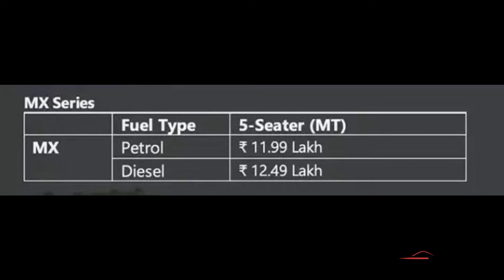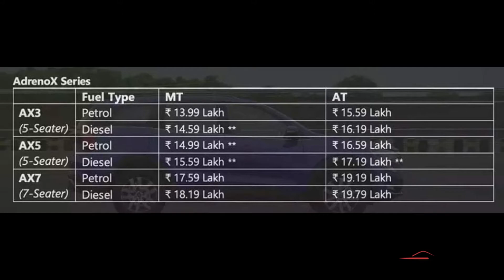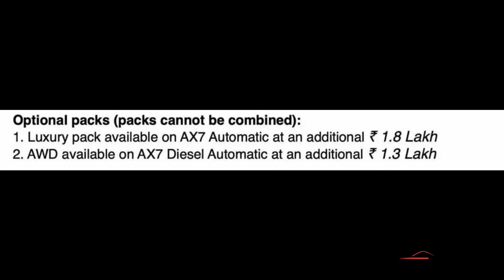XUV 700 PRICE VARIENTS |FULL DETAIL |THE REVIEW SHOW